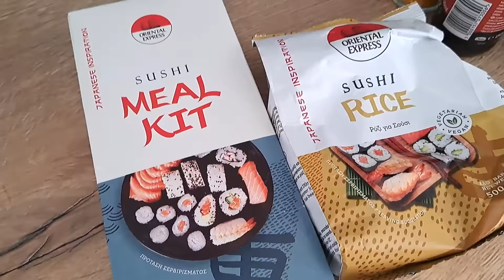VLOG:ΤΡΑΚΑΡΑΜΕ,Μεγάλο Στρές,Φυτεύουμε Φράουλες και Μελιτζάνες,Διήμερο | MC Life Vlog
Κατεβάστε το TEMU για να διεκδικήσετε επιπλέον 100€ ΚΟΥΠΟΝΙ➡️ τώρα το κουπόνι θα πολλαπλασιαστεί.) Η Temu προσφέρει: -Πολιτική Προστασίας Τιμών: εάν αγοράσετε κάτι και η τιμή του πέσει εντός 30 ημερών, μπορείτε να ζητήσετε μερική επιστροφή χρημάτων. -Δωρεάν αποστολή και δωρεάν επιστροφές έως 90 ημέρες.-PayPal και ασφαλής πληρωμή σε όλους τους πελάτες.-5,00 πίστωση (κανονική αποστολή) για καθυστερημένη παράδοση.

Here is the products list:

Από κάτω σας αφήνω όλα τα προϊόντα που σας έδειξα στο βίντεο.

Solid Pajama Set, Long Sleeve Button Up Lapel Top & Pants Pj Set, Women's Sleepwear & Loungewear 10,69€💰

2/4pcs, Decorative Vine Eucalyptus Artificial Hanging Plant False Hanging Eucalyptus Plant UV Resistant Plastic Plant Suitable For Indoor And Outdoor Room Wall Wedding Courtyard Porch Decoration, Room Decoration, Aesthetic Room Decor, Bedroom Decor 5,49€💰

Women's Stylish Solid Color Running Shoes, Breathable Non-slip Sports Shoes, Lightweight And Comfortable Outdoor Sneakers 15,09€💰

10pcs Premium Artificial Flowers, Real Touch Tulips Bouquet, Artificial Flowers For Wedding Room Home Hotel Party Event Christmas Decor 4,59€💰

Solid Button Front Simple Shirt, Versatile Long Sleeve Shirt For Spring & Fall, Women's Clothing 9,89€💰

Men's Trendy Breathable Lace Up Knit Sneakers With Assorted Colors, Casual Outdoor Running Walking Shoes 10,59€💰

3/6/12pcs Transparent Plastic Shoe Box For Shoes' Stores, Drawer Type Shoe Cabinet, Moisture-proof And Dust-proof Creative Can Be Freely Assembled Shoe Wall 16,49€💰

Portable Perfume Atomizer - 5ml Refillable Mini Aluminum Spray Bottle For Travel And Cosmetics - Convenient 0,79€💰

1 Set, Household Cleaning Mop And Bucket Set, Hand-free Wash Flat Mop, Dust Removal Mop With Bucket, Wet And Dry Cleaning, Tile Marble Wooden Floor Cleaning Mop, Cleaning Supplies, Cleaning Tool, Christmas Gift 23,99€💰

Stylish Bathroom Counter Organizer with Cosmetic Holder and Storage Shelf - Perfect for Vanity and Coffee Station 11,79€💰

Men's Weave Knit Lace Up Casual Shoes, Breathable Lightweight Comfy Non Slip Sneaker, Spring And Summer 12,59€💰

Solid Casual Two-piece Set, Crew Neck Long Sleeve Sweatshirt & Workout Jogger Pants Outfits, Women's Clothing 12,89€💰

4pcs, Mini Fake Plants in White Planters - Realistic Artificial Eucalyptus Plants for Home and Office Decor - Indoor Greenery Decoration - Plastic Wheat Grass Potted Faux Plants in Pots 8,99€💰

1pc Small Stroller Rack, Kitchen Floor Storage Rack, Living Room Bedroom Bedside Multi-layer Storage Rack With Wheels, Snack Car 17,71€💰

100g/pack Artificial Green Plant, Eternal Reindeer Moss Grass, Home Living Room Garden Decoration, Mini Landscape Artificial Flower DIY Crafts 7,49€💰